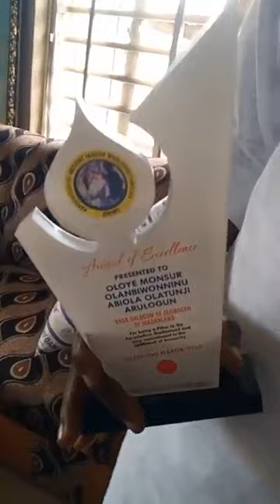ASSOCIATION OF ACIENT IBADAN WARLORDS FAMILIES RECOGNIZES BADA BALOGUN ILE IBADAN,OLOYE ARULOGUN.